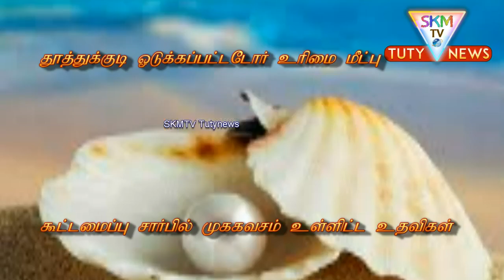ஒடுக்கப்பட்டோர் உரிமை மீட்பு கூட்டமைப்பினர் முக கவசம் மற்றும் கையுறைகள் வழங்கினர்.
தூத்துக்குடியில் ஒடுக்கப்பட்டோர் உரிமை மீட்பு கூட்டமைப்பு சார்பாக துப்புரவு பணியாளர்கள் மற்றும் காவல்துறையினர் மற்றும் பொதுமக்களுக்கு முக கவசம் மற்றும் கையுறைகள் வழங்கப்பட்டது